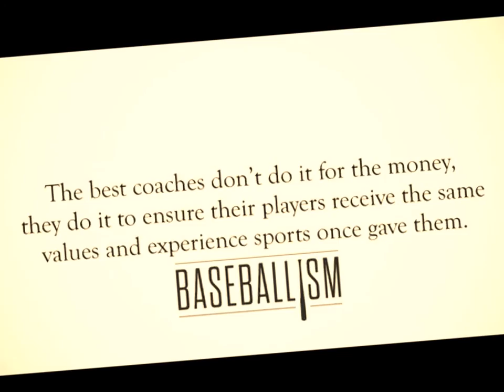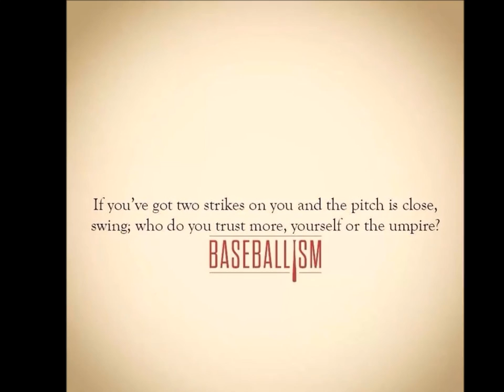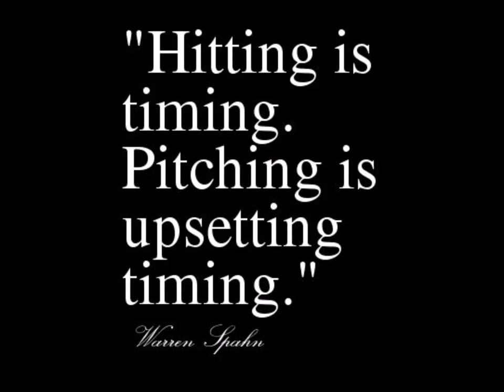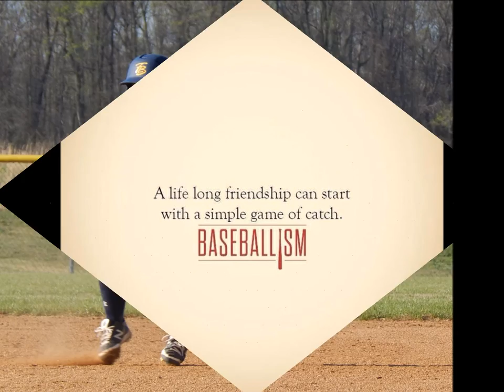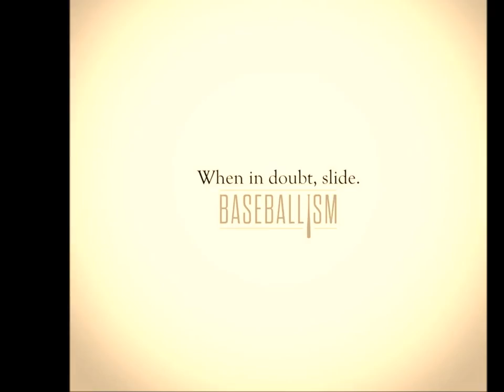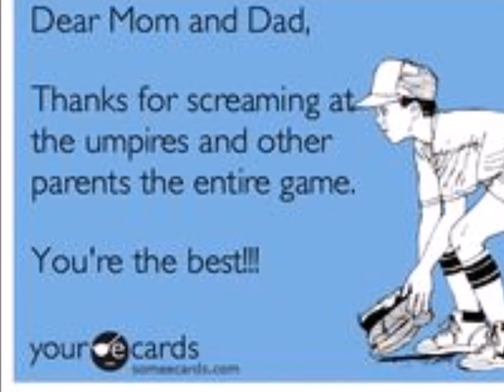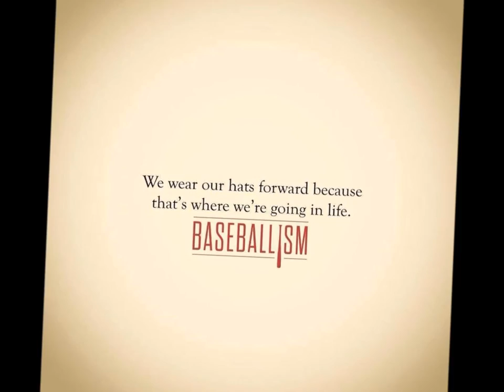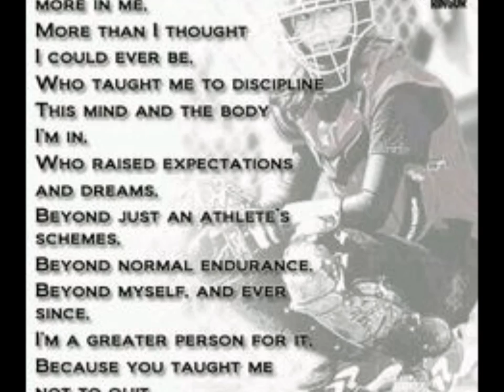Tidewater Bombers 2015 Season Movie